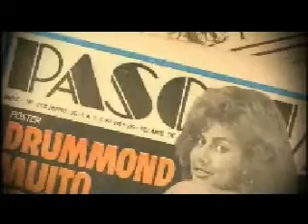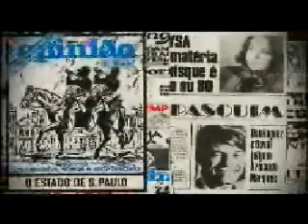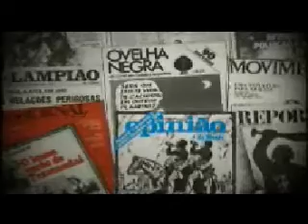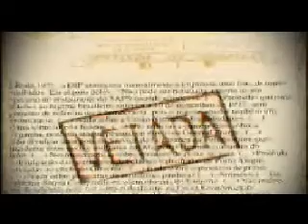História do poder (parte 4)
Documentário TV Câmara
documentário retrata a influência política e as inter-relações de três instituições nacionais: Exército, Imprensa e Igreja. Especialistas e personagens que fizeram parte dessas instituições durante o Século 20 discutem a forte presença dos militares na política brasileira, desde o início da República até o fim do último regime militar; a transformação da Igreja Católica, de força de sustentação a elemento de crítica ao sistema e o apoio inicial da imprensa ao Golpe de 1964, seguido da resistência à censura.